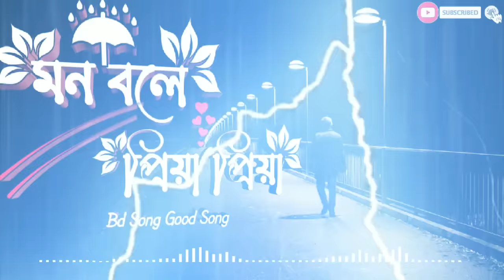Mon Bole Priya priya | মন বলে প্রিয়া প্রিয়া | Lofi---Lyrics, Lofi-Remix Slowed-Reverb | Sad Version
ITitle track of the album and its music video was released a day prior to album release Are Bangla Songs,Hindi Song, English Song,Remix Song, All Hit Song ETC Goted this Channel. Lofi---Lyrics, Lofi-Remix Slowed-Reverb best song playing...